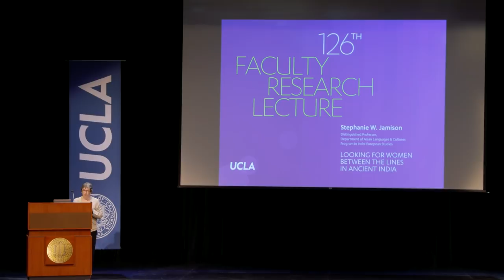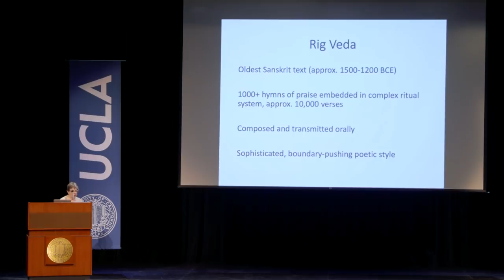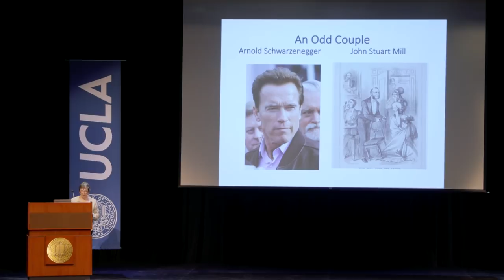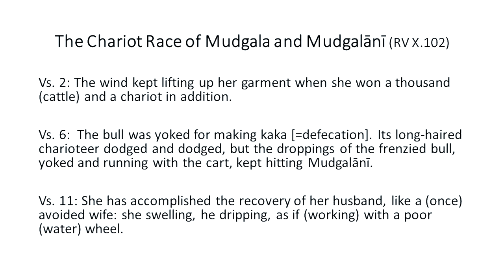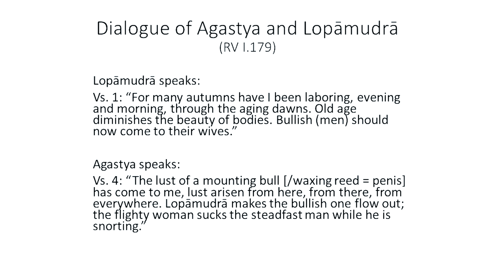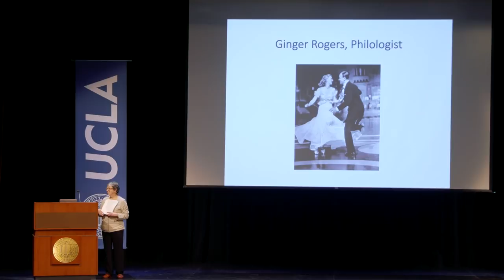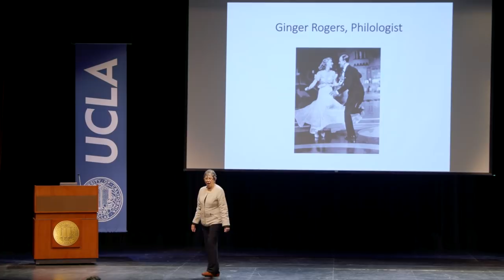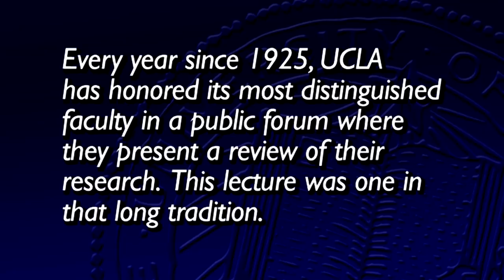Looking for Women Between the Lines in Ancient India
For four decades, UCLA’s Stephanie Jamison has been somewhat defiantly seeking the stories of women among some of the oldest texts in the world. Jamison shares some of what she has unearthed, the names and stories of women we have likely never heard of before. Jamison’s expertise lies in Indo-Iranian, especially Sanskrit and middle Indo-Aryan languages with an emphasis on linguistics, literature and poetics, religion and law, mythology and ritual, and gender. Recorded on 04/03/2019. Series: "UCLA Faculty Research Lectures" [7/2019] [Show ID: 34409]